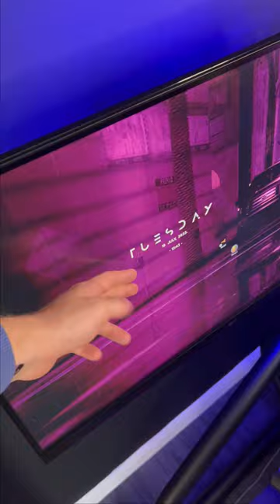I have a 24 hour sim race coming up... This is how I prep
In this exciting video, I'm thrilled to share with you all the intense preparation I'm undertaking for an upcoming adrenaline-pumping 24-hour sim race! 🏁 As a passionate racing enthusiast, I'm eager to show you how I'm getting ready to tackle this ultimate endurance challenge.

Join me as I take you through my rigorous training regime, where I'll be sharing my top-secret strategies for improving focus, stamina, and mental acuity. From rigorous sim practice sessions to physical exercises that keep me in top shape, you'll get an inside look at how I'm gearing up to conquer the virtual racetrack.

But that's not all! Along the way, I'll also be showcasing the cutting-edge sim racing setup I'll be using for the event. From the racing wheel to pedals, gear shifters, and even the simulator itself, you'll get an in-depth tour of my meticulously crafted gaming rig that's designed for precision performance.

As we dive deeper into the video, I'll be offering invaluable tips and tricks that I've learned from past racing experiences and professionals in the field. From perfecting cornering techniques to mastering overtaking strategies, there's something for both novice and seasoned sim racers alike.

But remember, preparation isn't just about the hardware and practice; it's also about mental preparation. I'll be sharing my mindset techniques for staying calm under pressure and maintaining focus even during the toughest moments of the race.

So buckle up and get ready to experience the thrill of the race alongside me. Whether you're a motorsport enthusiast or simply curious about the world of sim racing, this video promises to be an exhilarating journey.

Let's go full throttle into this 24-hour challenge together! - Thanks to ChatGPT for the description x